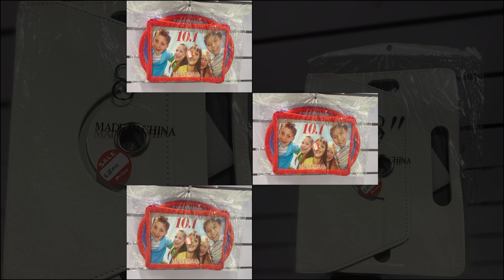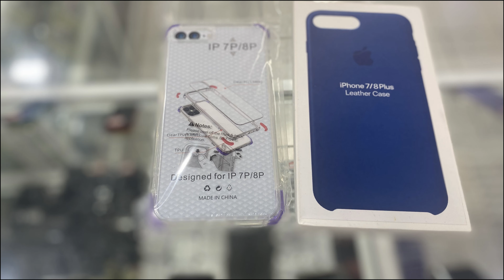Best Apps Technology Have Phone Case For All Phones & Tablets Come VISIT A BEST APPS STORE TODAY DAY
Store locations :
🔵Brown’s Town

* 20 Main Street Brown’s Town, St Ann.

🟡MayPen

* Shop #48 Bargain Village 31 Main Street MayPen, Clarendon.

🔵Christiana

* Main Street Christiana, Manchester, Beside Christiana Pharmacy.

🟡Spalding
Shop #6 Whyllies plaza, Main Street Spalding. Across from the bakery.

🔵Ocho Rios
Shop #6  60 Main street, Ocho Rios , St. Ann.
Upstairs Lucky Dollar Furniture & Appliance Store

🟡Falmouth
 Shop #25, New champion plaza , 63a Market Street , Falmouth, Trelawny.

🟡We also do Islandwide delivery🔵